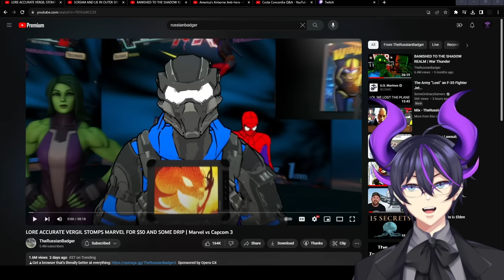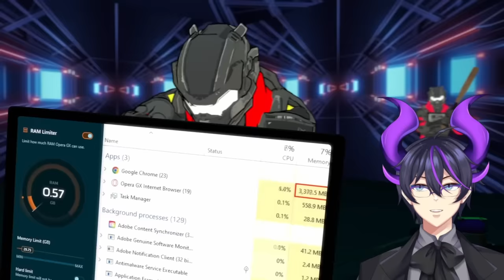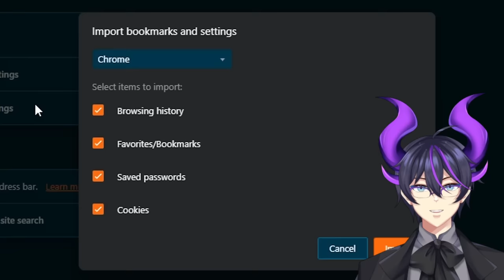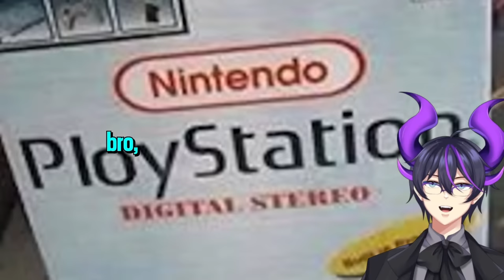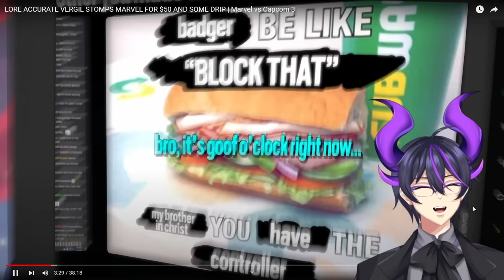"LORE ACCURATE VERGIL STOMPS MARVEL FOR $50 AND SOME DRIP" | Kip Reacts to TheRussianBadger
Fellow Legends, welcome! Today we dive into the next amazing Badger video, this time we revisit and old classic in Marvel vs Capcom 3. I used to have a friend that played this very regularly, and while I've never had the chance to really get into fighting games this was an absolute blast to witness. What is your favorite character from the Marvel vs Capcom 3 roster? Have you played this game? What is your best experience with Marvel vs Capcom 3? This was an absolute treasure to watch, and I absolutely loved this! If you found this video in any way entertaining, I do absolutely recommend you go and check out the original video to show some support for the source material!

Original Video: LORE ACCURATE VERGIL STOMPS MARVEL FOR $50 AND SOME DRIP | Marvel vs Capcom 3